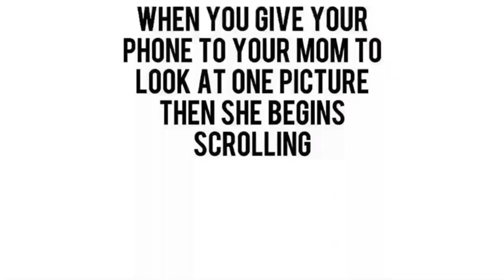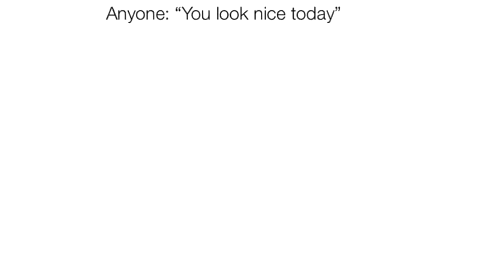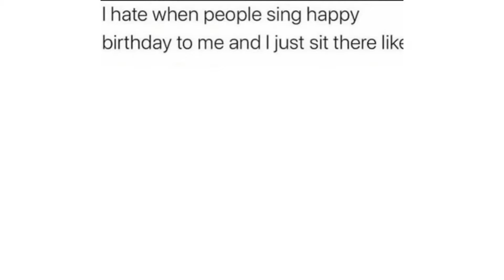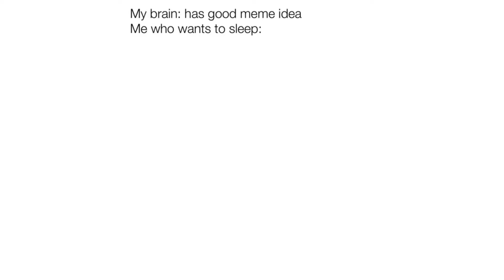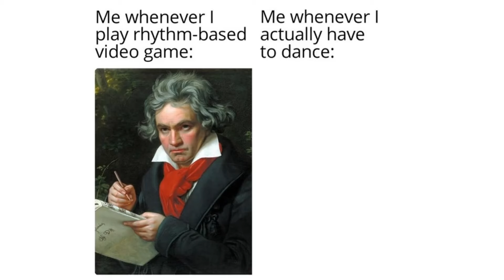Relatable Memes of your life V40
Hey there! WELCOME TO MEMENION, The channel where. I create memes and voiceover them.
So sit back, relax and get ready to laugh out loud with MEMENION !